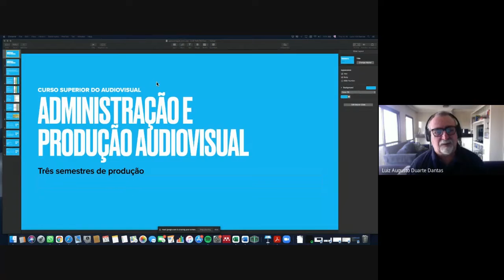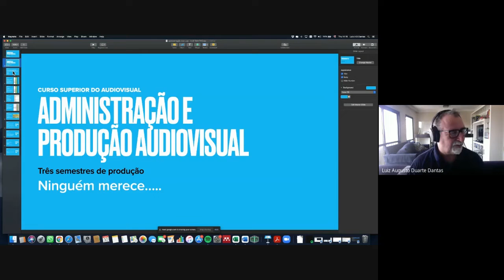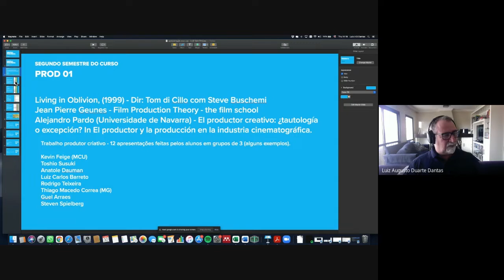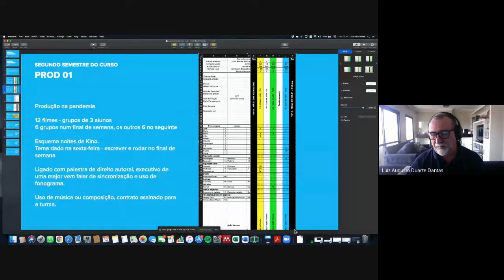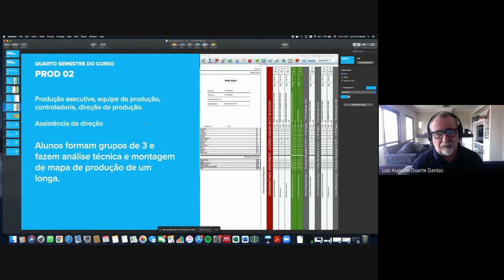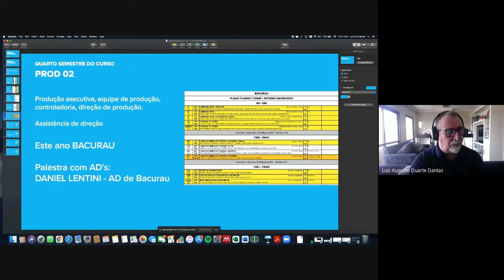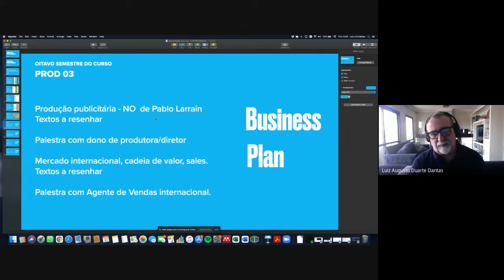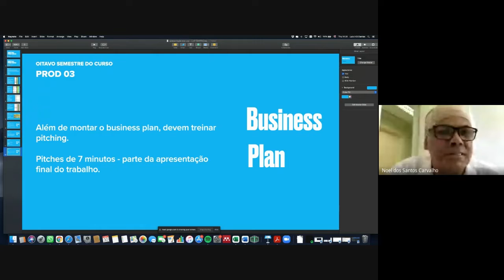CongressoForcine_2021 - Mesa 8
Conexões e resistências audiovisuais: ações e perspectivas para mundos emergentes.

Mesa 8
Rede Docente de Produção - Um Olhar Panorâmico sobre o Ensino de Produção nas Escolas.

Três abordagens estão previstas nesta mesa.
1) Políticas Públicas: Como o campo das políticas públicas está disposto nos currículos dos cursos. O objetivo é explorar as possibilidades de discussão sobre políticas públicas estadual e municipal indo além da esfera federal, observando como isso se reflete nos projetos audiovisuais e nas cadeias de produção, distribuição, exibição e espectatorialidade. Busca-se também compartilhar as iniciativas para as politicas públicas internacionais para o audiovisual que são abertas aos países da América Latina.
2) Políticas públicas e pólos audiovisuais locais: As políticas públicas no âmbito dos pólos locais na cidade de São Paulo. A questão aparece posta no livro “Depois da última sessão de cinema”, sobre a SPcine. O objetivo é fazer uma reflexão sobre esta experiência.
3) Programa de Produção Audiovisual no curso de Audiovisual da ECA-USP.

Mediador:
Noel Carvalho - Professor universitário (UNICAMP)

Palestrantes:
Alessandra Brum - Professora do Bacharelado em Cinema e Audiovisual e do Programa de Pós-Graduação em Artes, Cultura e Linguagens do Instituto de Artes e Design da UFJF.
Alfredo Manevy - Professor de cinema associado (UFSC).
Carla Rabelo - Professora Adjunta do bacharelado em Produção e Política Cultural da Universidade Federal do Pampa.
Luiz Dantas - Professor do Curso Superior do Audiovisual da USP.